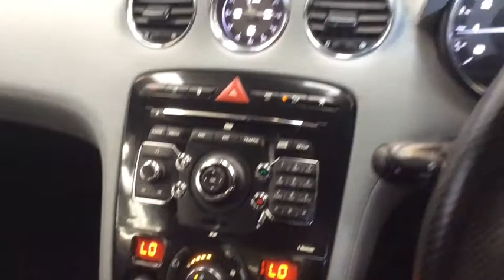RICHARD HARDIE USED CAR PEUGEOT RCZ KR10 GTF